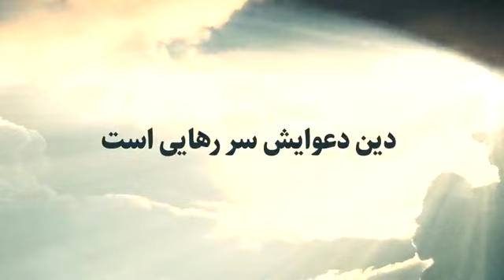🔻 دین اصلاً سر ارتباط تو با خدا دعوا نداره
🤔 دین، دعواش سر چیه؟!

❗️ عشق و ارتباط با خدا که زوری نیست!

🔰 پس دین چی میگه؟!

📌 اگر چیزی غیر از این دربارهٔ دین به تو گفته‌اند، غلطه!